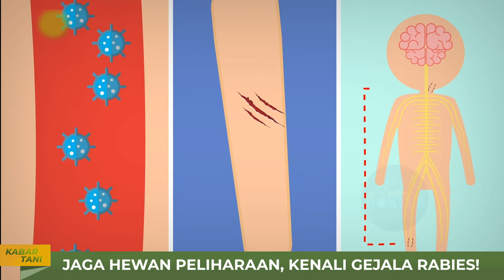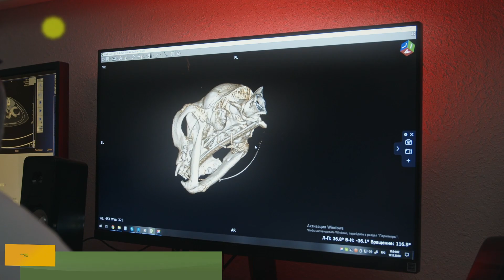Lindungi Hewan Peliharaan dari Rabies, Ini Ciri-cirinya!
Tani Lovers, yuk, lindungi hewan peliharaan dari penyakit rabies dan simak gejalanya!